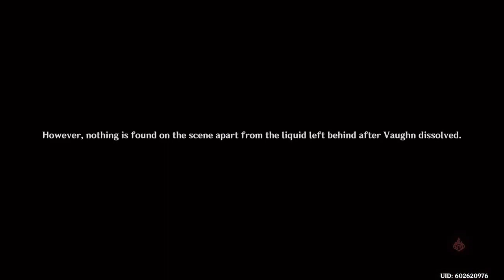Genshin Impact - Archon Quest Act 2 A New Mystery Case Fontaine 4.0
Let’s begin now starting Act 2